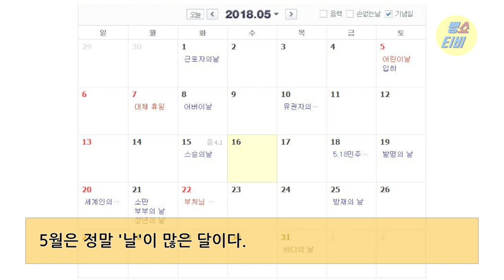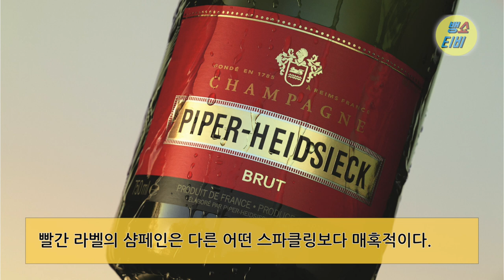[뱅쇼티비-와인캐스터] EP4. OO의 날 기념, 키스를 부르는 꿀팁 공개!